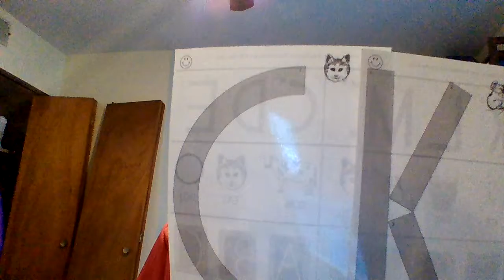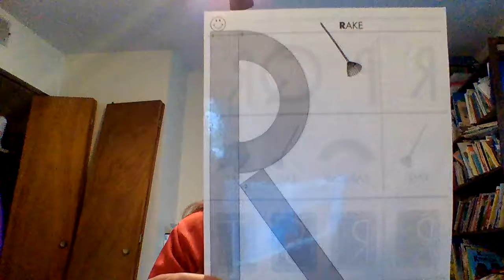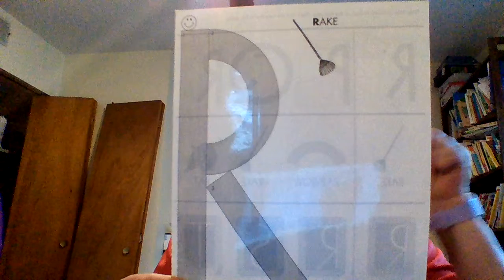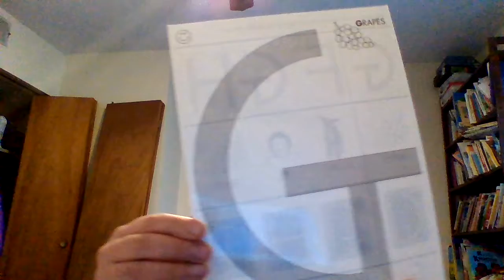Untitled: Apr 3, 2020 11:13 AM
Jolly Phonics 4/06 - 4/17